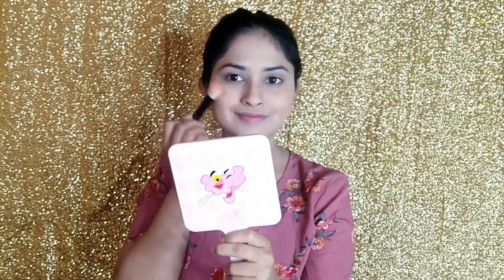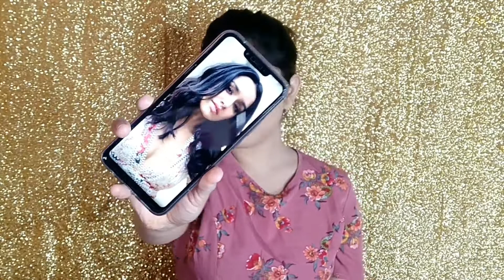Shraddha Kapoor Inspired Makeup Look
Today I'm going to Share Shradha Kappoor Inspired makeup with you.

Products List-

Votre Face Serum

Miss Rose Primer

Pac Beauty Blender

The Saem Concealer

Maybelline Fit Me Compact

Mua Blush

Makeup Revolution pro illuminate highlighter

Maybelline The Nudes Pallete

Maybelline the colossal kajal

Mybelline the volumn express mascara